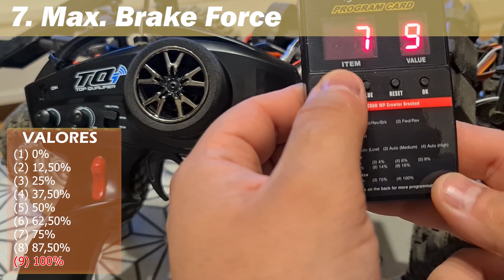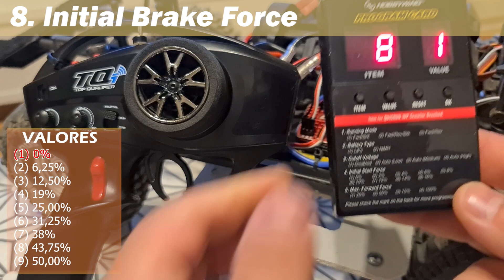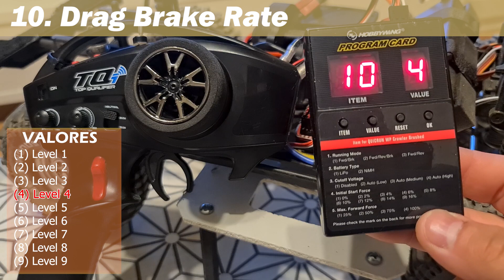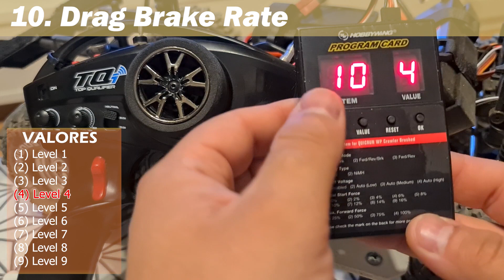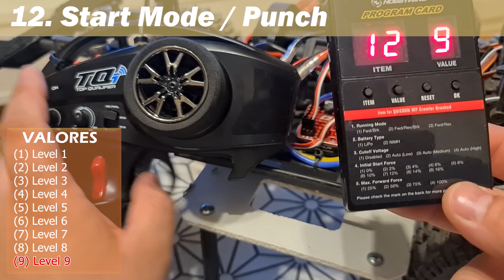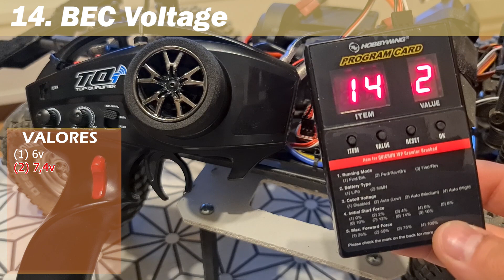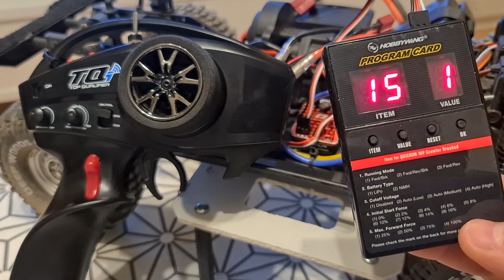Programar Hobbywing 1080 Crawler - Parte 2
En este video os explicamos como configurar tu variador ESC Hobbywing 1080 con su tarjeta programadora. Consulta la Parte 1 para el resto del tutorial.